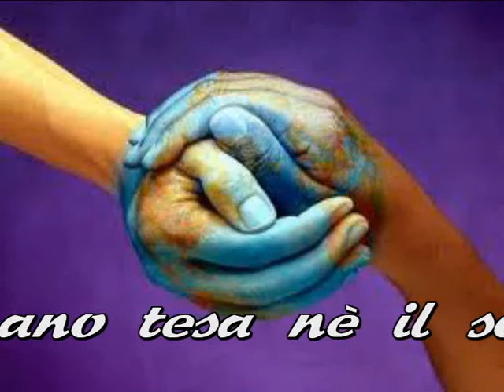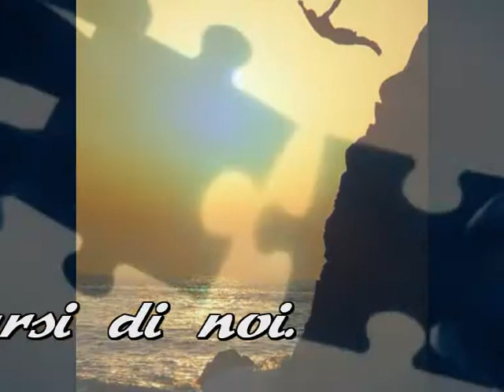Amicizia vuol dire fidarsi.wmv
Una poesia di grande sentimento e significato di R.w. Emerson